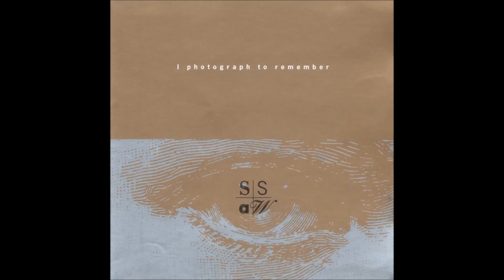봄 여름 가을 겨울 4집 ['93 I Photograph To Remember] 06 노래여 퍼져라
4집 I Photograph To Remember
봄여름가을겨울
발라드, 락
1993